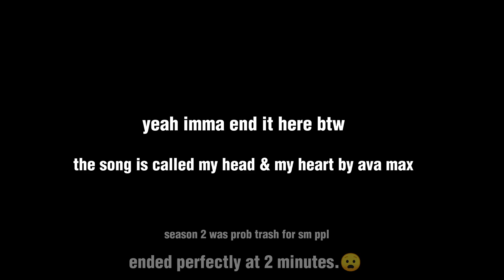My Head & My Heart ♫︎AMV♪ The Promised Neverland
Lili YOU GOTTA SEE THIS😭

my head and my heart by ava max yuh🤩...

srry if im not starting to post many rblx content or idk, but i make amvs too.

anyways maybe i make a typography edit using this song😧...

check what il postt!

Cya on my next vidd!! ❤️❤️✨🤠